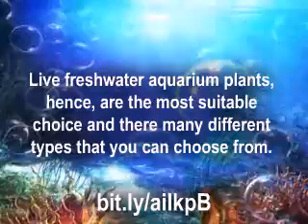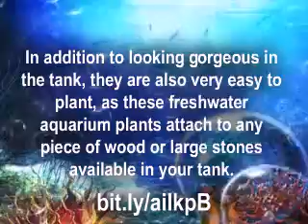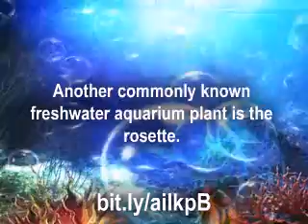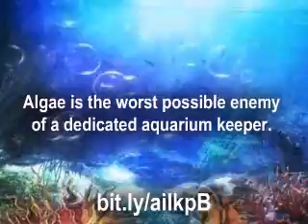Why Use Live Freshwater Aquarium Plants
is a great place to get good information.